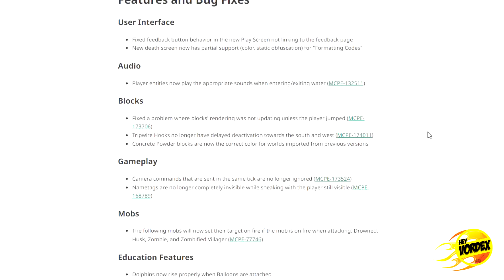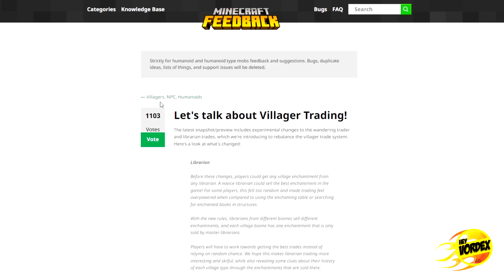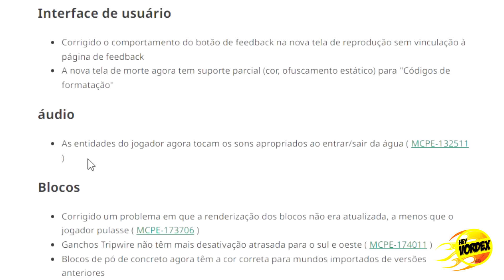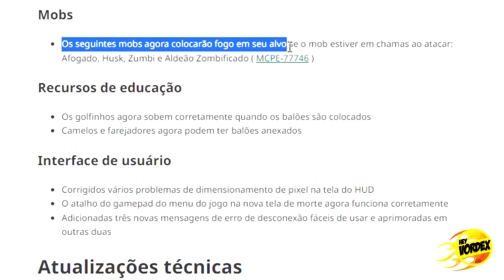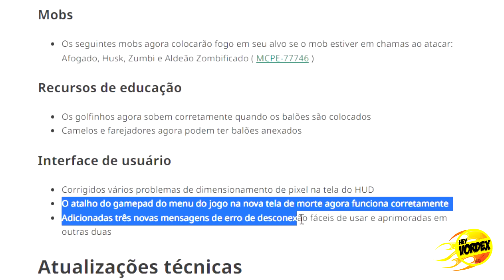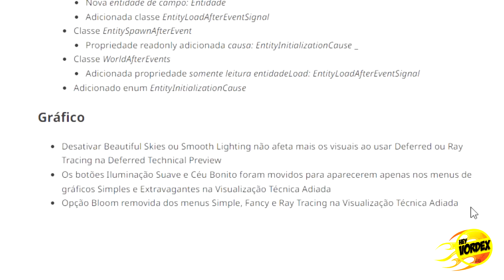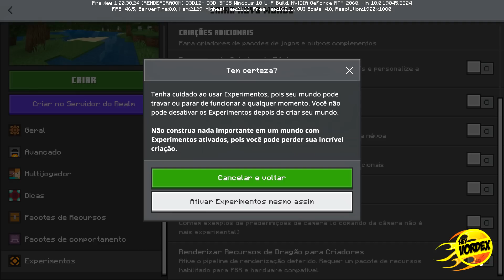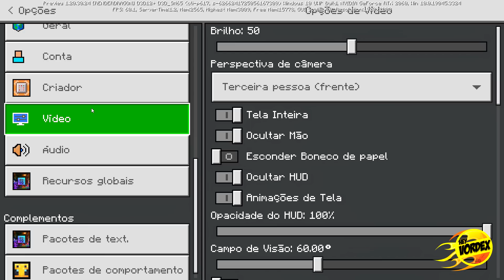MINECRAFT 1.20 - SAIU! NOVA ATUALIZAÇÃO PARA A BEDROCK EDITION!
Hey, pessoal!

Neste vídeo vocês vão conferir as novidades da nova versão Minecraft Beta & Preview - 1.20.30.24, que faz parte da atualização do Minecraft 1.20 - Trails and Tales.